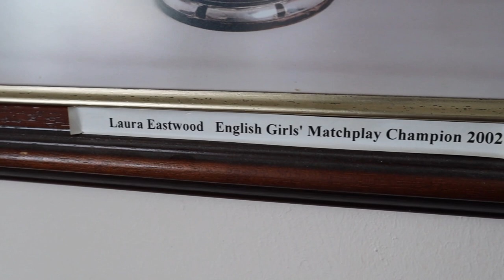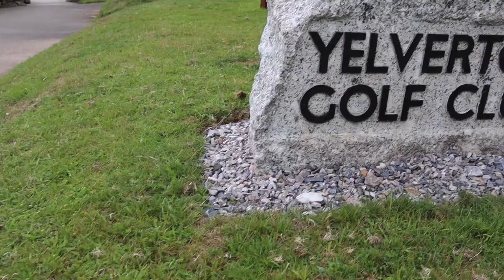YELVERTON GOLF CLUB COURSE VLOG PART 1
COURSE VLOG

We are at Yelverton Golf Club in Devon on Dartmoor as part of the Dartmoor Golf Breaks series and playing 18 holes, Dan Hendriksen PGA Professional, Lester Barnes 0 handicap, Lee Whittaker 12 handicap and special guest Craig Passmore +2 Handicap.

This course vlog is part of a series covering the 3 courses that make up the Dartmoor Golf Breaks, please see a link below showing more details:

Yeleverton is the home of the South West Foursomes event of which Lester won as a PGA Professional a number of years ago. With this in mind we decide to play a round robin foursomes event where every 6 holes we change a partner. The player that finishes with the most points wins the match.